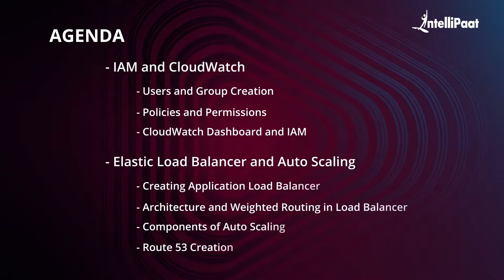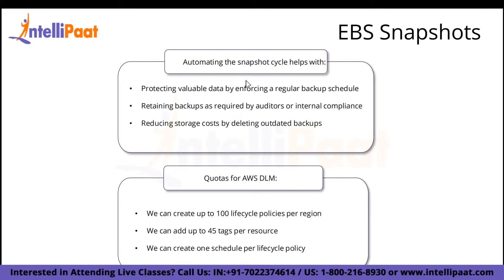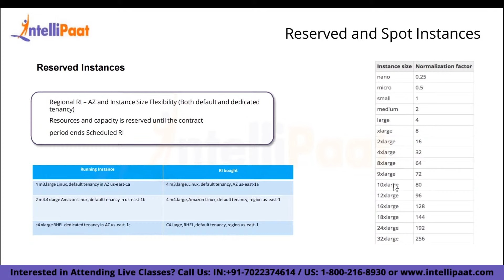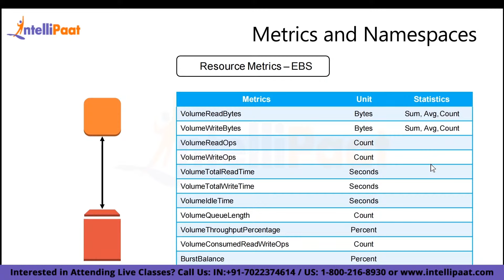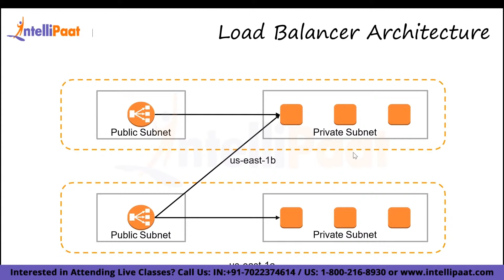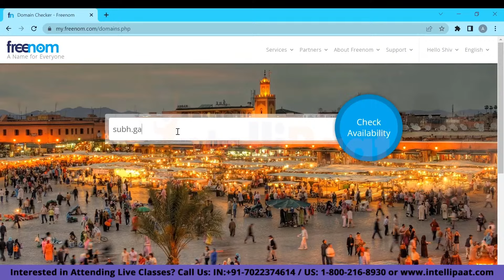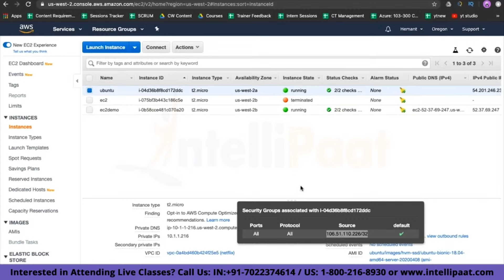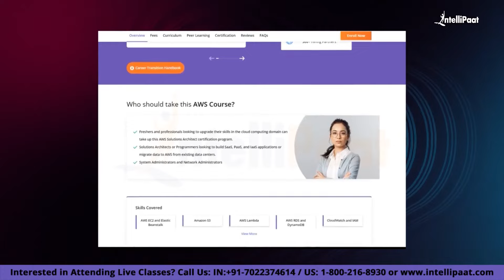AWS Course | AWS Tutorial For Beginners | AWS Certification | Intellipaat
This AWS Course covers all the important skill sets required to get you a job! This video has been designed by top industry experts from around the world and includes multiple real-time projects and important interview questions!

This AWS Tutorial For Beginners will help you understand what is AWS (Amazon Web Services), how AWS became so successful, the services that AWS provides (AWS Suite, Virtualization in AWS, AWS EC2,  Amazon ECS, AWS EBS, Amazon FSx, AWS EC2 AMI, AWS CloudWatch, AWS IAM, Amazon Lightsail, Amazon Lambda, Amazon S3), the future of AWS and a demonstration on deploying, in the end, we’ll also be discussing AWS Project on Building AWS Multi-Tier Architecture from Scratch, and AWS Interview Questions for Beginners and Advanced Level. This AWS tutorial video is suitable for those individuals who aspire to become AWS Certified Solution Architects. However, let's move ahead and understand what AWS actually is and what are the services that AWS provides to an organization.

🔵 Following topics are covered in this AWS Course:
00:00:00 - Introduction
00:01:59 - Introduction to Cloud Computing and AWS
00:06:03 - Introduction to Amazon Web Services
00:08:46 - Cloud Computing
00:12:09 - Deployment And Service Models
00:18:35 - AWS Suite
00:24:23 - Virtualization in AWS
00:28:58 - AWS vs Azure vs GCP
00:33:51 - What is EC2
00:38:33 - Regions and Availability Zones
00:41:11 - EC2 Instance Types
00:45:59 - What is AMI?
00:48:28 - Public IP vs Elastic  IP
00:51:11 - Elastic Network Interface
01:23:22 - What is EBS?
02:03:37 - What is EFS?
02:05:00 - EBS vs EFS
02:17:55 - What is Fsx?
02:23:15 - Amazon FSx for Windows File Server
02:44:41 - Amazon FSx For Lustre
02:57:24 - Amazon FSx Pricing
03:03:11 - Instance Tenancy and Reserved and Spot Instances
03:12:48 - Introduction to IAM
04:25:36 - Security Token Service
04:28:48 - Introduction to CloudWatch
04:44:01 - CloudWatch Dashboard
04:47:55 - CloudWatch Alarm
05:06:29 - Access Analyzer
05:12:39 - IAM Access Advisor
05:25:04 - IAM Policy Simulator
05:30:50 - CloudWatch EventBridge
05:43:39 - AWS Config.
05:45:25 - Elastic Load Balancer
06:15:13 - Connection Draining
06:28:36 - Sticky Session
06:49:47 - What is Autoscalimg?
07:32:23 - What is Route53?
07:57:14 - AWS Project on Building AWS Multi-Tier Architecture Project from Scratch
10:36:18 - AWS Interview Questions

🔵 What does AWS stand for?
AWS (Amazon Web Services) is a comprehensive, evolving cloud computing platform provided by Amazon that includes a mixture of infrastructure-as-a-service (IaaS), platform-as-a-service (PaaS), and packaged-software-as-a-service (SaaS) offerings.

🔵 What is the salary of AWS?
If we talk about salary, In India, the salary for AWS cloud professionals ranges between 12 Lakh rupees to 35 lakh rupees, whereas in the US it ranges between 100,000 US dollars to 250,000 US dollars.

🔵 How many AWS Jobs are available?
According to LinkedIn, there are 27,000 cloud jobs available in India, and almost 5Lakh+ jobs are available worldwide.

Do you want to start your journey into the cloud domain? Then, this video on the AWS Certification program is for you.

🔵 Intellipaat Edge
1. 24*7 Lifetime Access & Support
2. Flexible Class Schedule
3. Job Assistance
4. Mentors with +14 yrs
5. Industry-Oriented Courseware
6. Life time free Course Upgrade